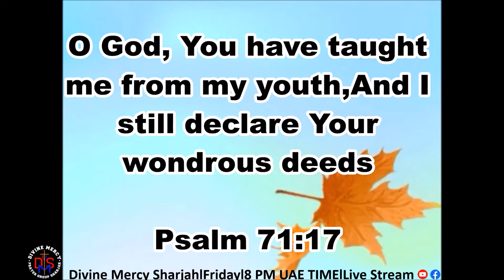Tell the World of God's Wonderful Deeds | Biblical Scriptures with Hymn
Tell the world of the wonderful deeds God has done in your life every chance you get!

Divine Mercy Sharjah Team.